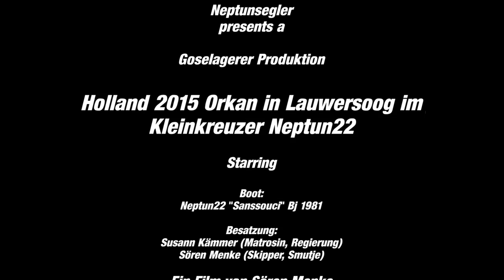Mit dem Kleinkreuzer Neptun22 während eines Orkanes im Hafen von Lauwersoog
Wir wettern einen schweren orkanartigen Sturm im Hafen von Lauwersook in unserer Neptun22 "Sanssouci" ab.